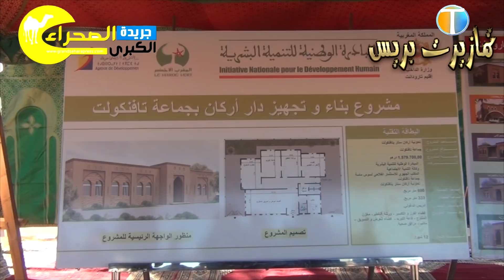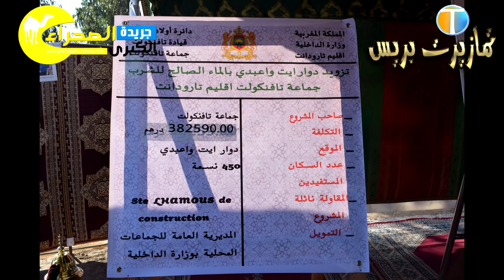تدشين وإعطاء الانطلاقة لعدد من المشاريع التنموية بجماعتي تافنكولت وتالكجونت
إقليم تارودانت.. تدشين وإعطاء الانطلاقة لعدد من المشاريع التنموية بجماعتي تافنكولت وتالكجونت أمس السيت 29 دجنبر 2018